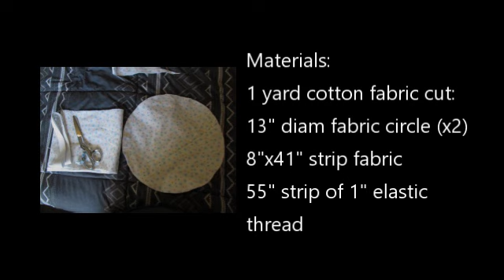5 Gallon Bucket Lid Seat Cushion for Trek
Doubles as a pillow for sleeping